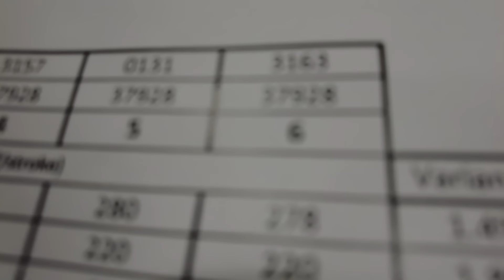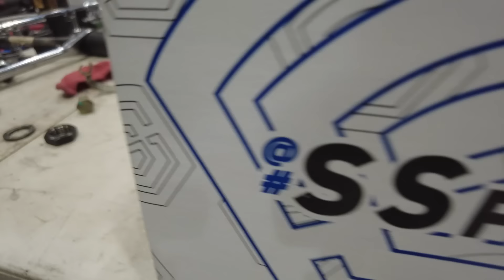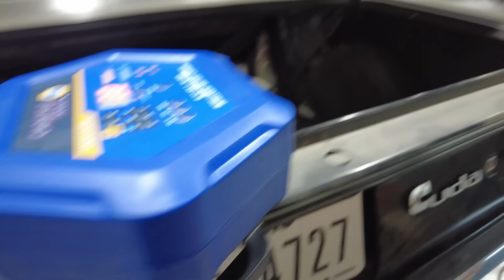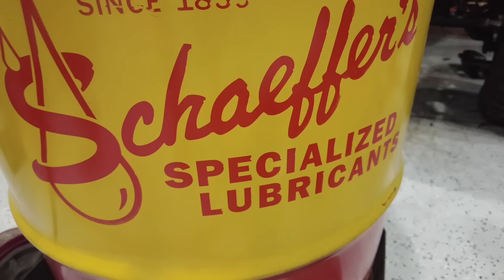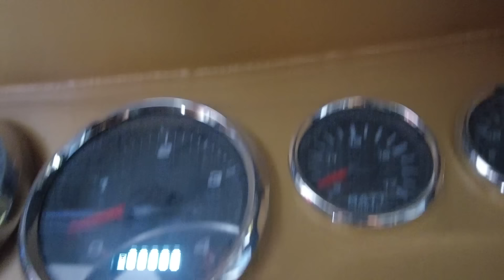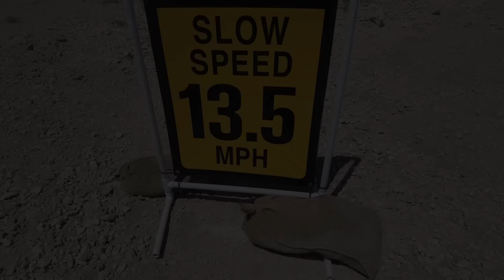DEMO-`Cuda EATS at MeatFest!!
Crunchtime on the Demo-Cuda to have it ready for Meat-Fest at the Desperado Resort, and something special for Matt to cook wieners on